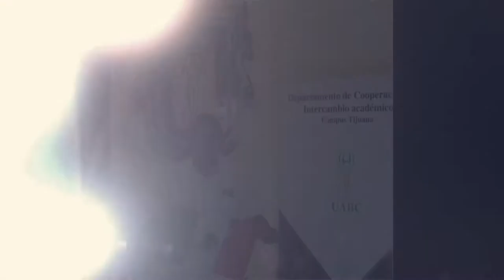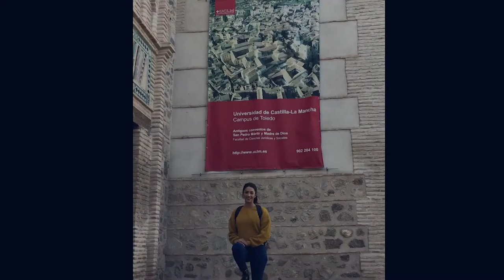Movilidad estudiantil UAZ